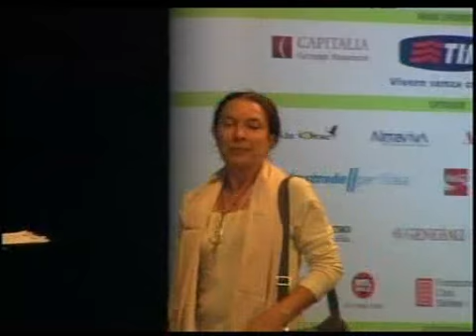"Dentro di noi" a Cortina, 28 agosto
Guarda il dibattito su Tiziano Terzani e sul libro "Dentro di noi" alla manifestazione CortinaIncontra. Ascolta gli interventi di Antonio Bortolotti, Max De Martino e Rita Cacciaglia.